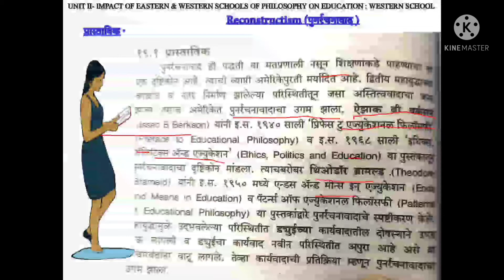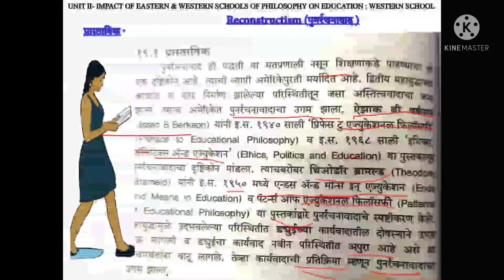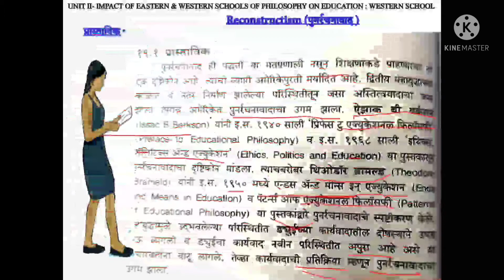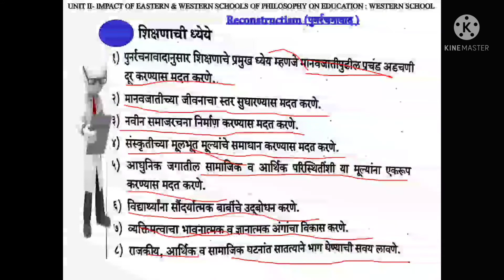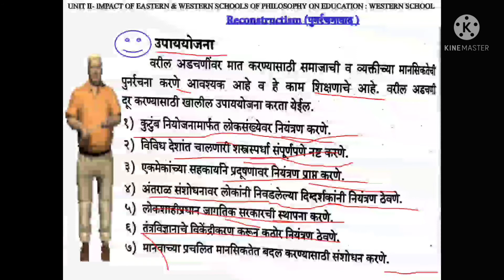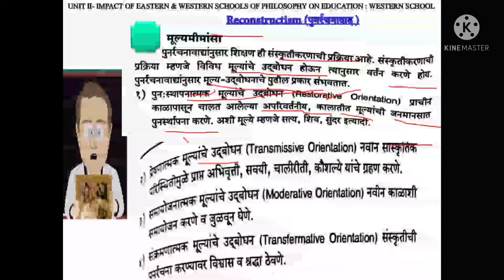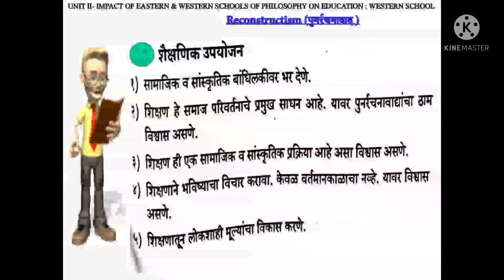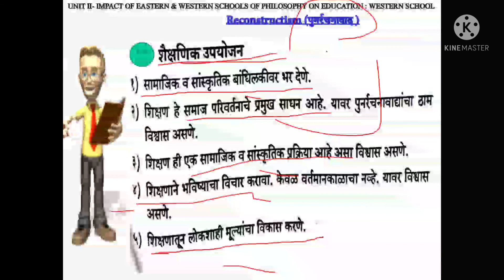#115 पुनर्रचनावाद Reconstructism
या व्हिडिओ मध्ये पुनर्रचनावाद Reconstructism या विषयी सविस्तर चर्चा करण्यात आली आहे.